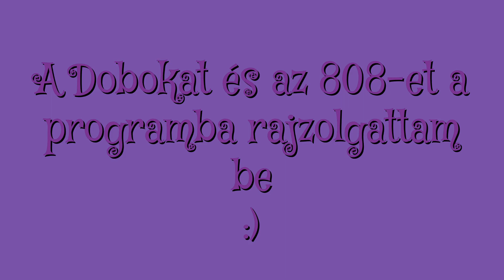Csináljunk alapot Night Lovellnek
Prod. Talamusz